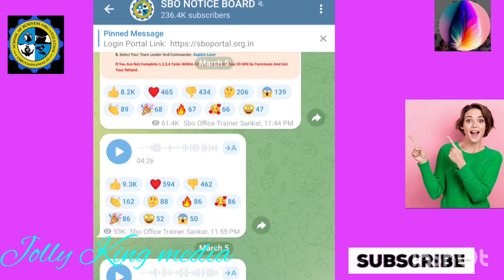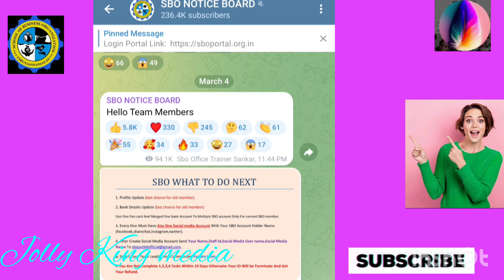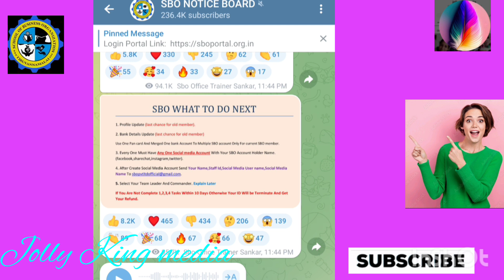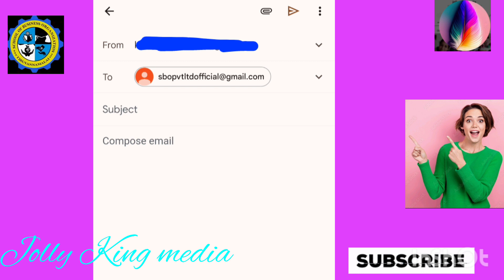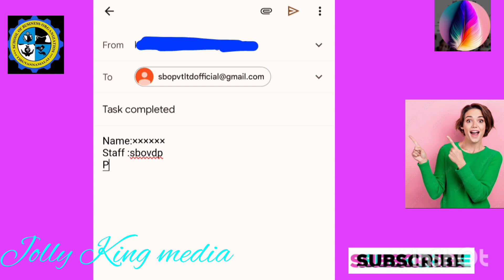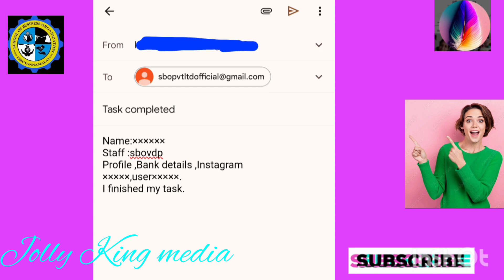SBO Job முக்கிய தகவல் உடனே தெரிஞ்சுக்கோங்க task complete பண்ணுங்க